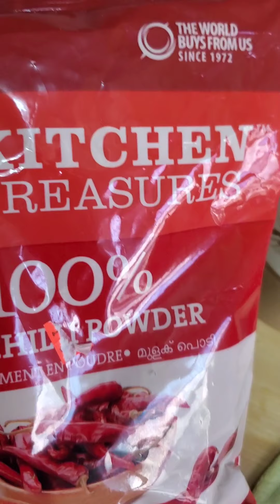Chivo en salsa de yogurt, cabra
Salsa de yogurt